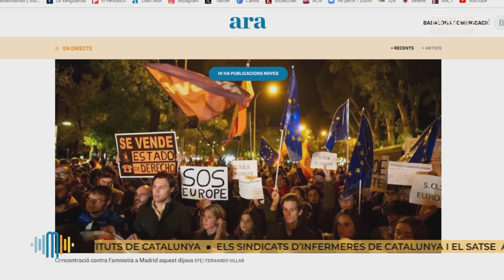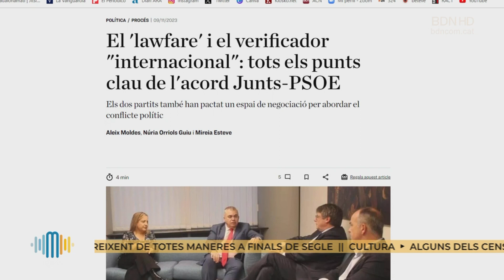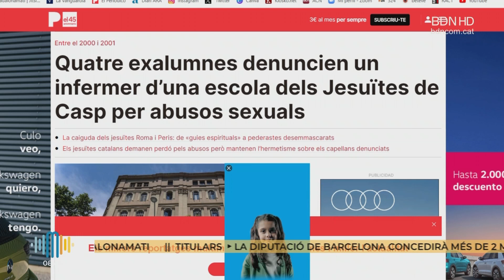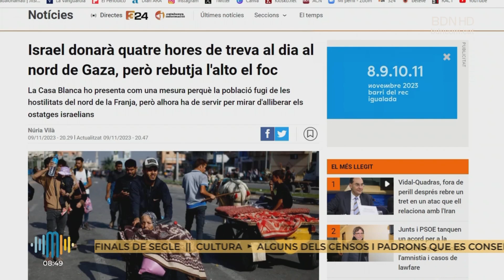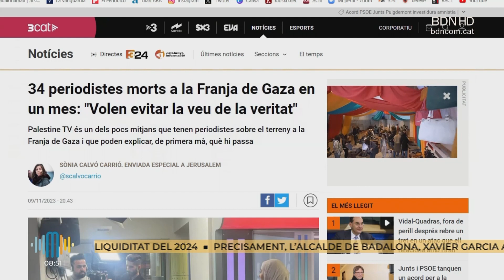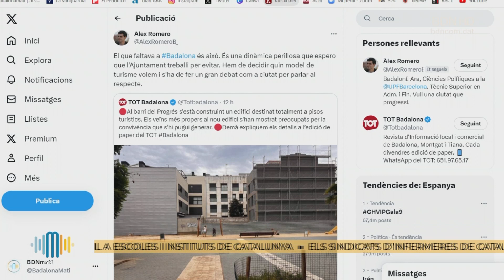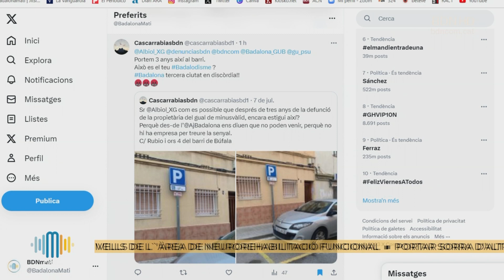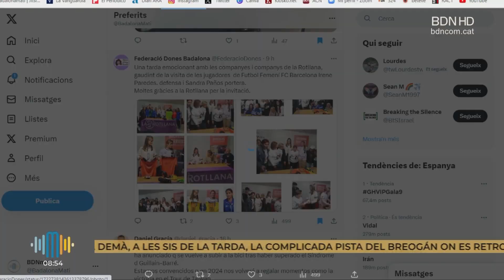Badalona Matí 10 de novembre del 2023